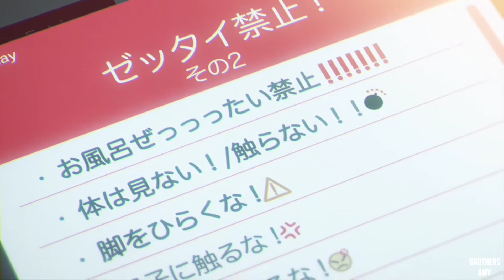AMV - Kimi No Nawa(Your Name)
Thanks for watching the video, if you like it please give me a like and comment, and I would really appreciate it if you subscribe to the channel so I can continue making AMVs.

                                   Más/More AMVs

Anime: Kimi No Nawa(Your Name)

Canción: Raging Fire
Artista: Phillip Phillips